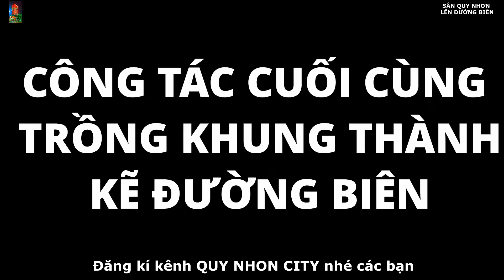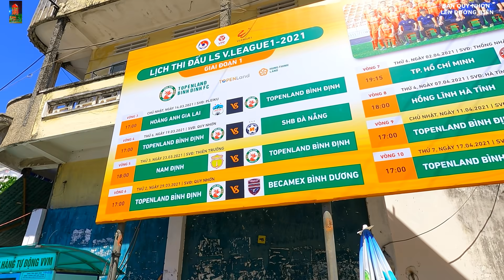TRỒNG CẦU MÔN | KẺ VẠCH SƠN SÂN | SÂN QUY NHƠN HOÀN THÀNH 99,9%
Mai đá rồi nhé các bạn